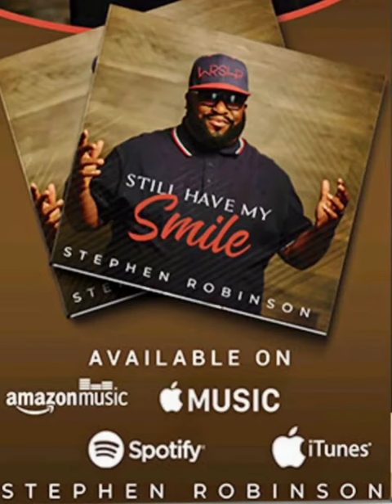Still Have My Smile Moment 5/18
Every day should afford you the opportunity to smile. Be inspired by a word of encouragement to bring you radiant joy on the journey from Pastor Stephen Robinson